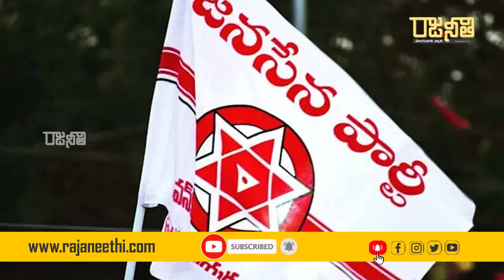జనసేన వైపు చూస్తున్న బాలినేని, కిలారు రోశయ్య? | Suresh Kalluri | Balineni | Roshaiah | Rajaneethi